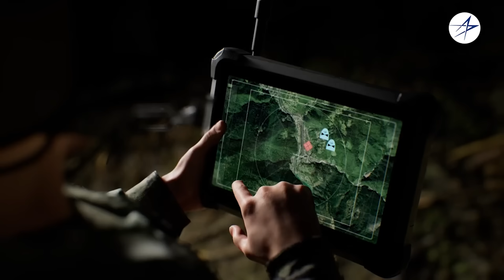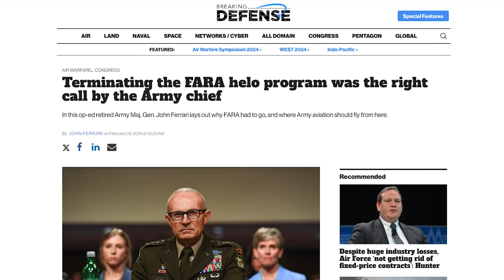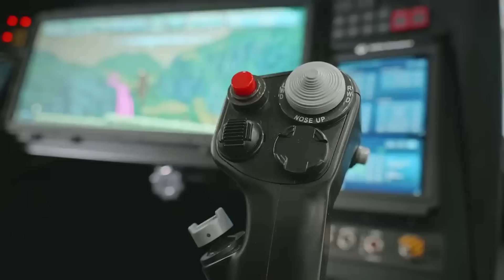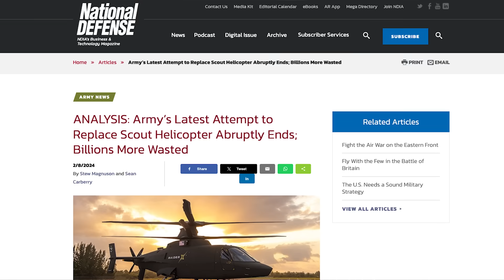Why did the US Army just scrap its FARA helicopter program?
Last Thursday, the U.S. Army announced it would cancel its next-generation Future Attack Reconnaissance Aircraft (FARA) helicopter program after having invested some $2.4 billion into its development since 2018. This makes FARA the third canceled effort to field a replacement for the Army’s already-retired OH-58 Kiowa Warrior Scout helicopter, which departed service in 2019.

Let's talk about what led to this decision... and whether or not it was the right one.